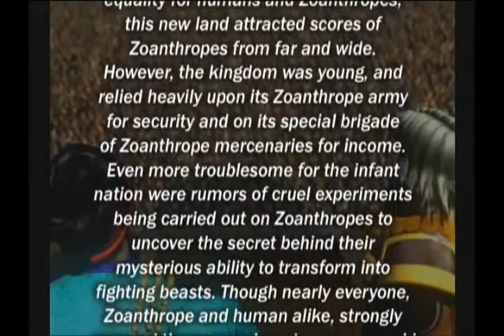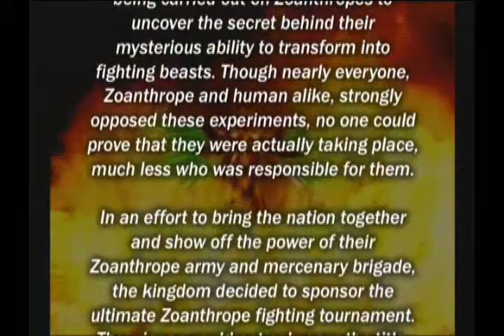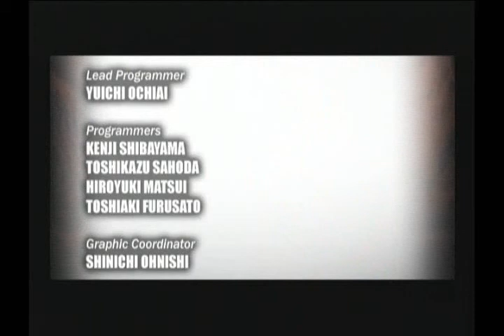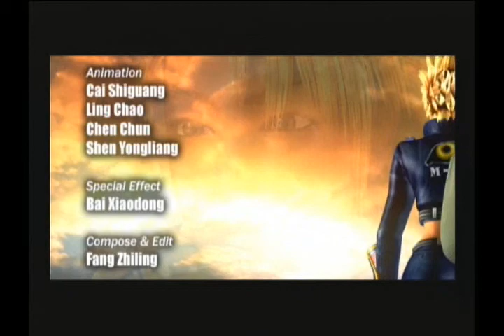Bloody Roar Extreme - Xion Playthrough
Xion's a bit of a complicated mess. In a good way. While trying to be what's regarded as "Edgy". His moves provide him with great situations, assuming they aren't blocked of course. His beast mode is a bit of a game changer allowing him even better range than before and better combo routes. However when he's blocked...he's a sitting duck.  Not having too many moves to rely on for recovery or reversals. Beast mode provides incredible damage although I guess when you're some alien, bug thing (I know it's call the Unborn but seriously that's some Alien bug thing) that's gotta happen.